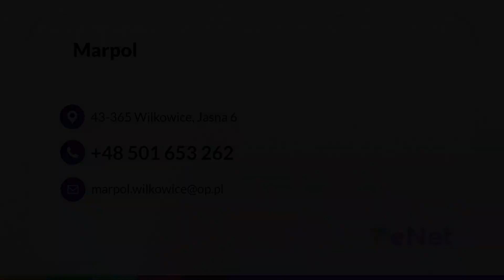Ogrodzenia Wilkowice Marpol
Ogrodzenia posesyjne i przemysłowe produkuje na zamówienie firma Marpol. Nasza siedziba znajduje się w Wilkowicach, w województwie śląskim.

Działamy już od 2003 roku i oferujemy usługi budowlane oraz ślusarskie. Zajmujemy się montażem ogrodzeń frontowych, a w tym panelowych, aluminiowych drewnopodobnych, z bloczka łupanego oraz murowanych. Wszystkie konstrukcje wykonujemy pod wymiar, a Klientom zapewniamy darmowe pomiary i doradztwo w wyborze materiałów budowlanych.

Pomagamy w zabezpieczeniu posesji domowej, biurowej lub przemysłowej i w krótkim czasie wznosimy ogrodzenia z siatki albo z solidnego bloczka łupanego, który doskonale imituje kamienie naturalne.

Zapraszamy do składania zamówień - firma Marpol.